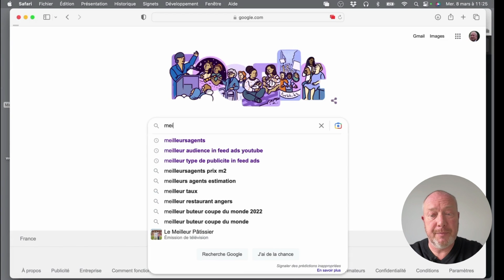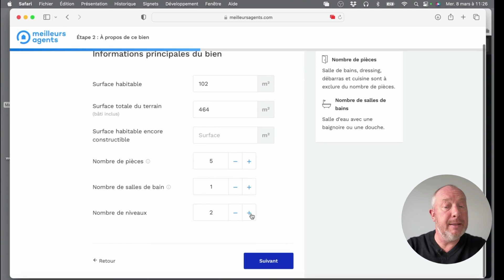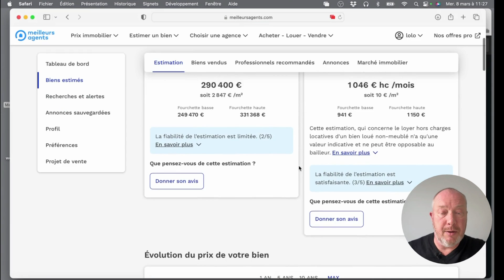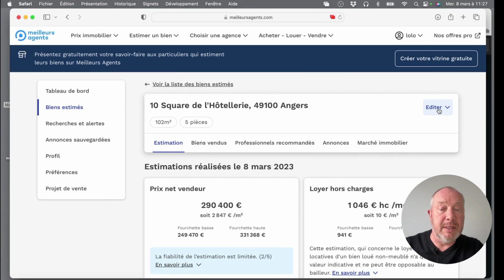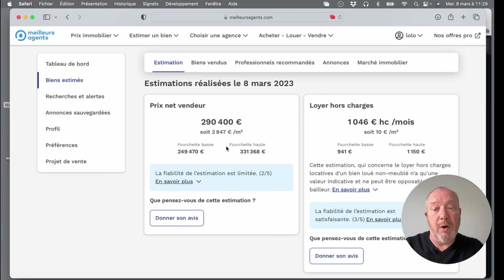MeilleursAgents : Test et Avis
Test et avis de l'outil d'estimation en ligne MeilleursAgents.com.

Meilleurs Agent est le portail immobilier n°1 de l'estimation immobilière en ligne en France. Il permet en quelques minutes de réaliser une évaluation de la valeur de votre bien immobilier.
Mais qu'en est-il des performances de l'algorithme ?.

C'est l'objet de cette vidéo !.

VOUS APPRÉCIEZ MES VIDÉOS? 😃
👍🏻 Un pouce bleu, ça fait toujours plaisir !
💬 Un commentaire, cela fait doublement plaisir !

Loic Le Bris
Agent immobilier Angers et Maine-et-Loire

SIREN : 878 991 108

Loic Le Bris votre référent à Angers, Avrillé, Saint-Barthélemy-d'Anjou, Les Ponts-de-Cé, Écouflant,  Bouchemaine, Trélazé, Montreuil-Juigné, Verrières-en-Anjou, Soucelles, Villevêque, Rives-du-Loir-en-Anjou, Seiches-sur-le-Loir, Tiercé, Saint-Sylvain-d'Anjou, Pellouailles-les-Vignes, Briollay